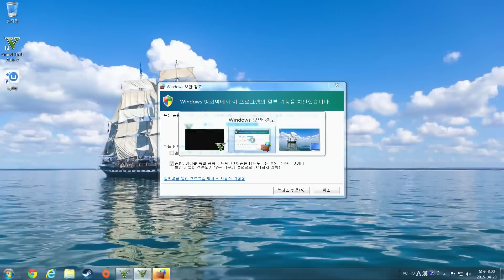30관종의 맵 탐방기!!! #1 GTA5 [개복어]